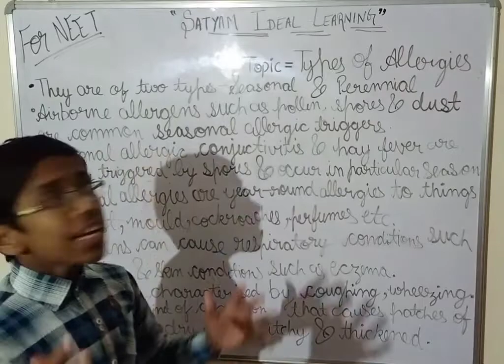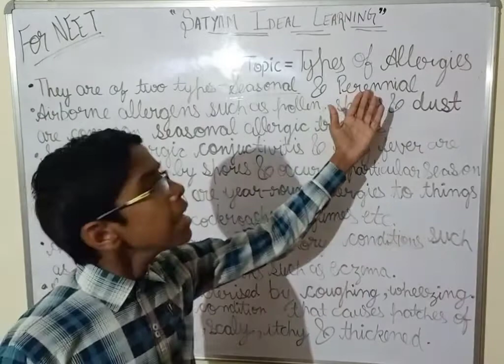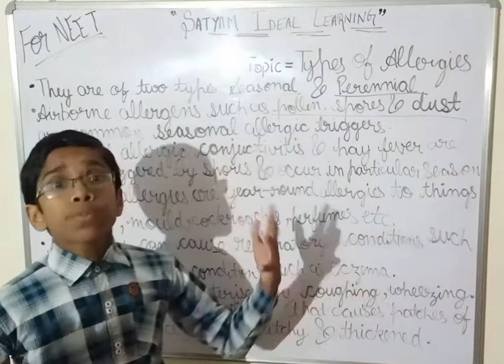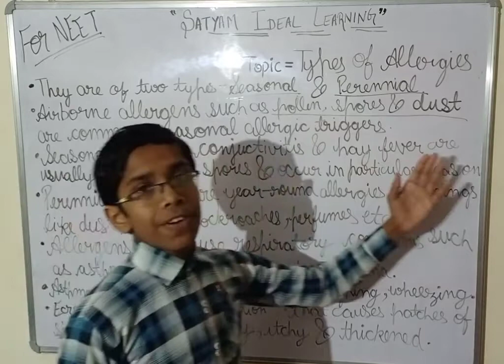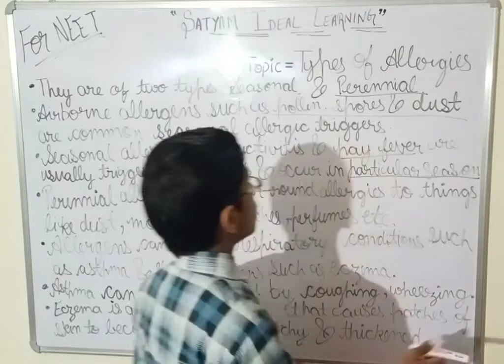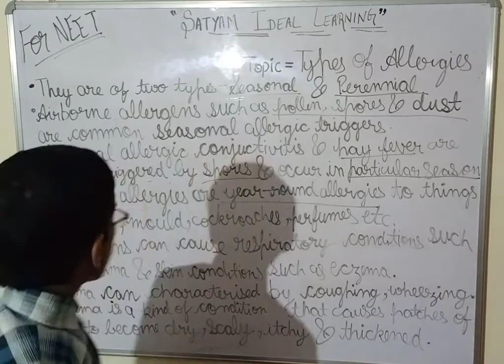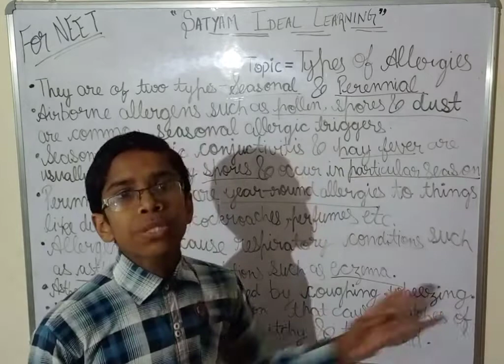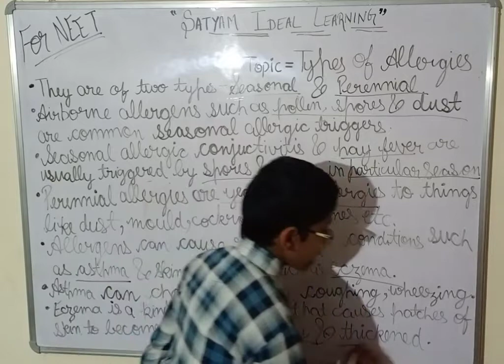Types of Allergies : Seasonal & Perennial Allergies | NEET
Link of our videos

all notes are available

If you have any kind of query then please drop it in comment box